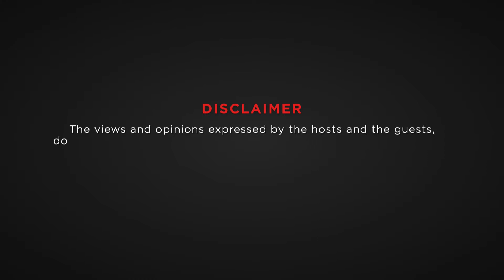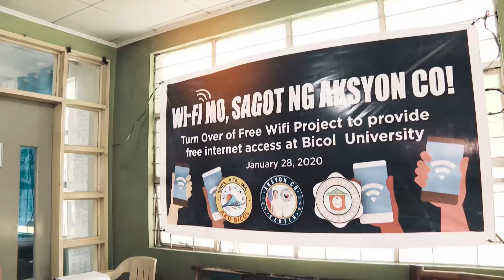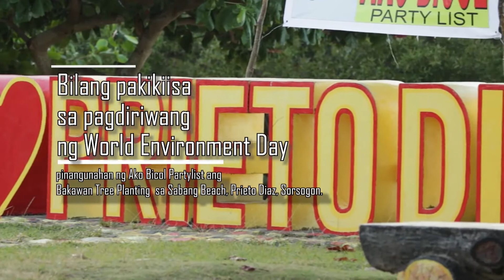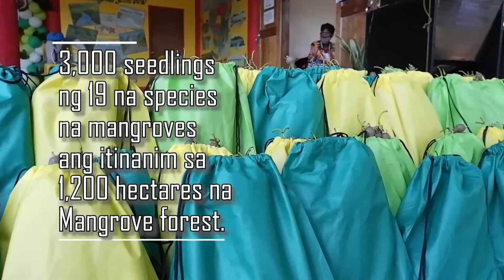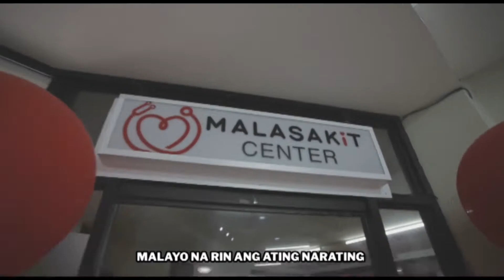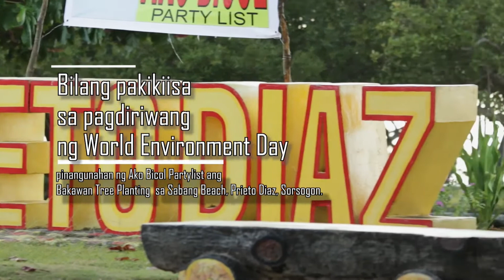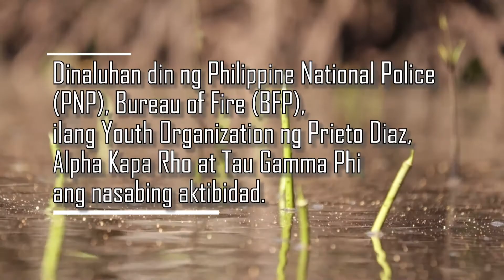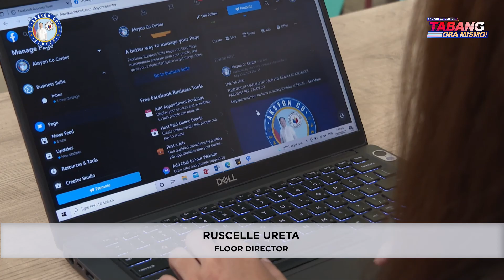TABANG ORA MISMO | NOVEMBER 02, 2021